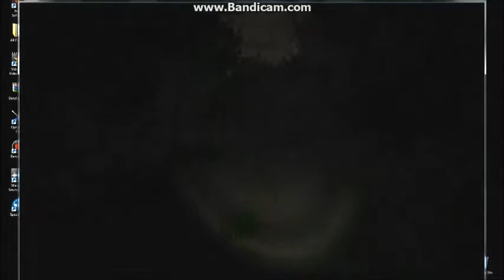Link's Horror Montage